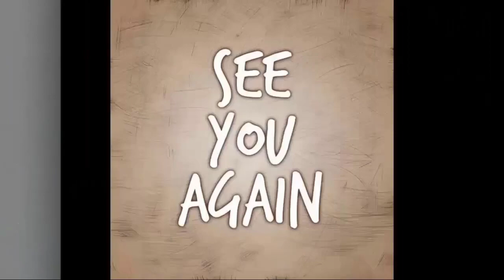BIG SHOCK | Trina's Biological Father Is Revealed To Be A Different Person